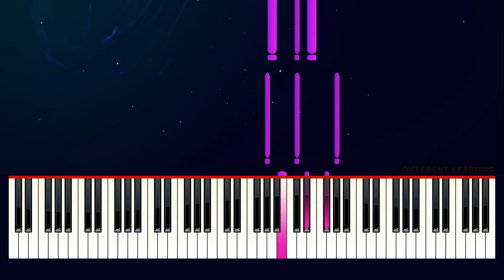Rocky IV - War - Piano Tutorial